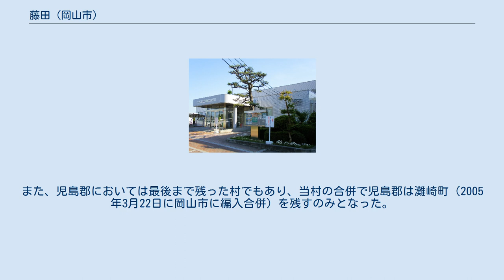藤田 (岡山市)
岡山市の町・字
藤田（ふじた）は、岡山県岡山市南区にある地域である。
かつての児島郡藤田村（ふじたそん）に相当する。
本項では同村についても述べる。
 地名は児島湾干拓を主導した藤田傳三郎に由来する。
 岡山市南区役所藤田地域センターが管轄する南区藤田が該当地域となっている。
かつては児島郡藤田村であったが、1975年5月1日に岡山市へ編入合併された（なお、岡山県内の市町村合併はこれ以降、2004年10月1日の新高梁市および吉備中央町の発足まで29年間行われていない）。
 岡山市南西部に位置し、全域が児島湾干拓地であるため平坦であり丘陵はない。
村域を二つの二級河川に囲まれており、村域の中央に妹尾川がある。
妹尾川の河口付近は児島湖の水面より地面が低いところがある。
 近年、ダイキEX岡山など国道30号沿線のロードサイド店舗が増えつつある。
 第二区と第六区と、妹尾川によって分けられる4つと大曲に区分される. 干拓地のため農業中心である 日本にある「藤田村」の中で唯一「ふじた"そん"」という読み方だった。
他の「藤田村」は山梨県のみ「とうだむら」でそれ以外は「ふじた"むら"」である。
また、日本に存在した「藤田村」の中では最後まで残った村でもあり全国地方公共団体コード導入後も残った唯一「藤田村」であり、「藤田村」に限らず「藤田」の名が付く最後の自治体だった。
また、児島郡においては最後まで残った村でもあり、当村の合併で児島郡は灘崎町（2005年3月22日に岡山市に編入合併）を残すのみとなった。
 藤田村 (岡山県)に関するカテゴリ: